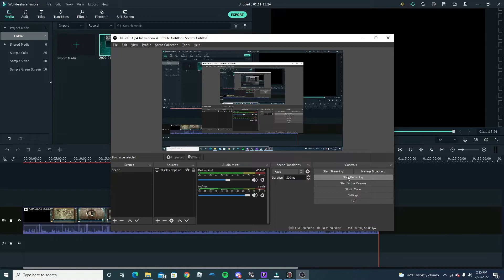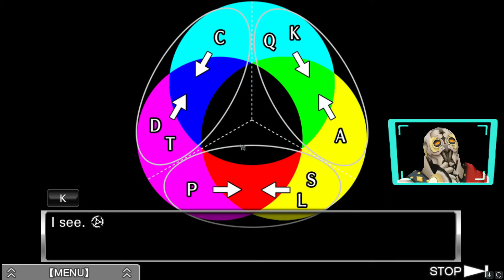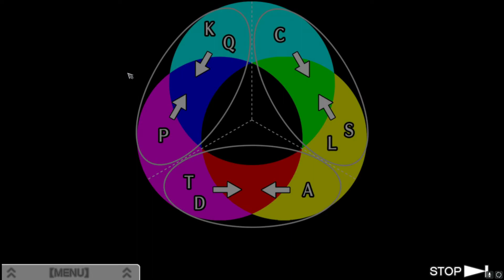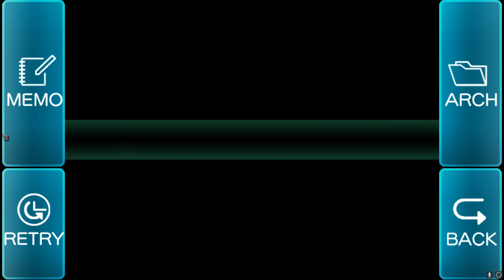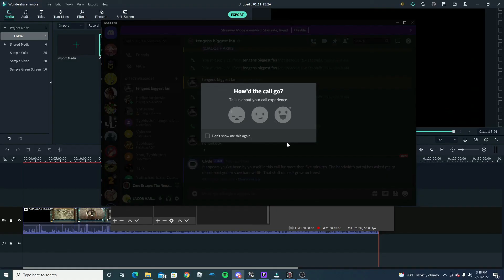zero escape VLR p6: FUCK DICE